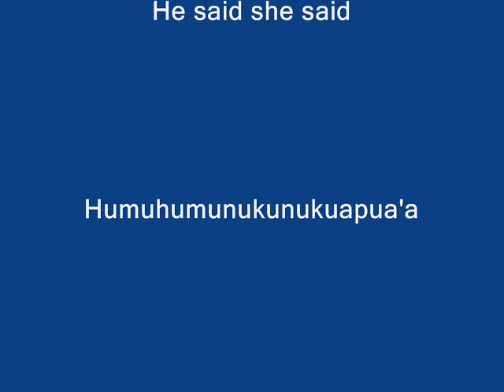Ashley Tisdale songs download!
A lot of Ashley tisdale song downloads!:

Or
He Said She Said  Ashley Tisdale

or
Suddenly

or
Be Good To Me
or
Be Good to Me Live (music video)

or
Not Like That